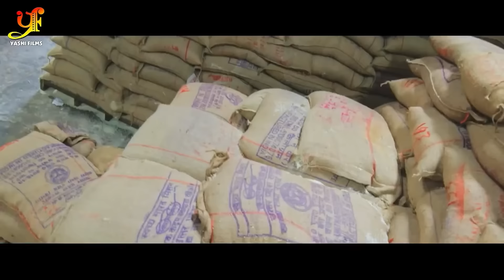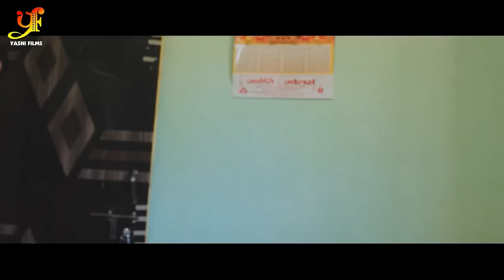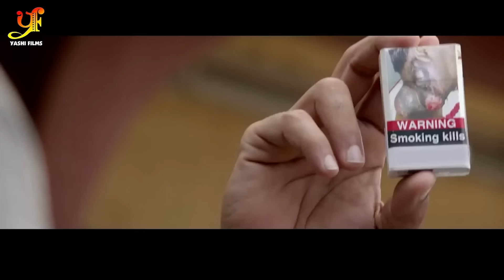तीन सौतन | Pradeep Pandey Chintu,Kajal Raghwani,Rinku Ghosh का पारिवारिक मूवी | Bhojpuri Movie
►Movie : तीन सौतन
►Star cast: Pradeep Pandey Chintu ,Kajal Raghwani, Rinku Ghosh
►Digital: Subhash Singh

►EXCLUSIVE RIGHTS :
ALL the Rights of the "SAID FILM" are nested for Perpetual, permanent and Forever Period with YASHI FILMS PVT LTD.

►DIGITAL OWNER : YASHI FILMS .

Copyright: YASHI FILMS Pvt Ltd.